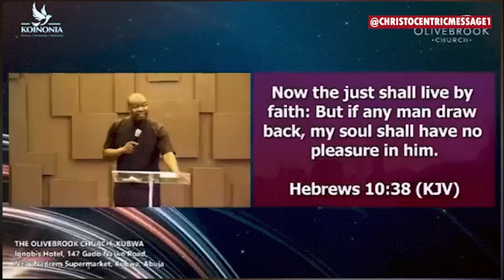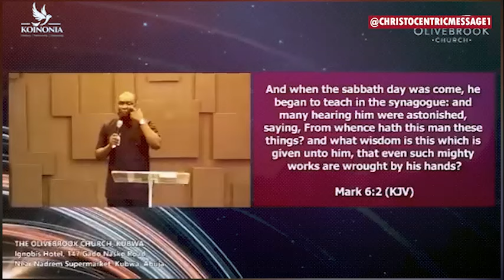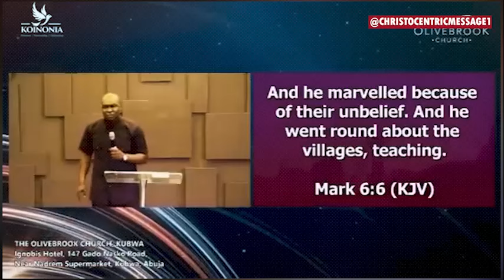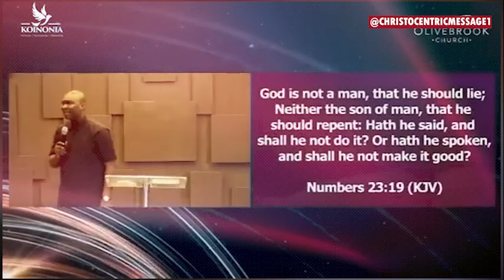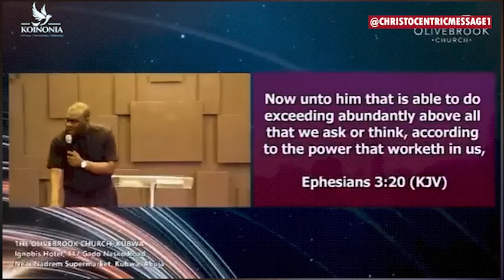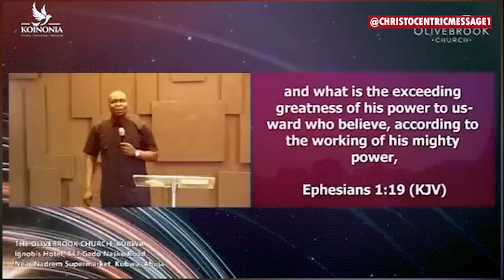Don't Give Up Because GOD WILL COME THROUGH FOR YOU! - APOSTLE JOSHUA SELMAN